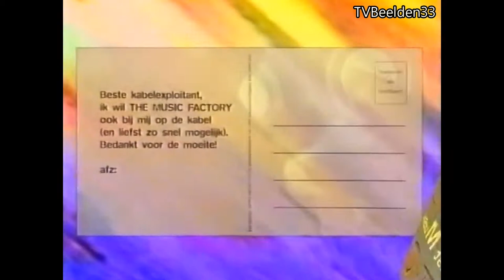TMF aankondiging Wessel van Diepen (14-10-1997)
Wessel van Diepen bij TMF kondigt het concert aan van Bon Jovi, met afkondiging en reclame, uit 1997.
Bron: VHS.